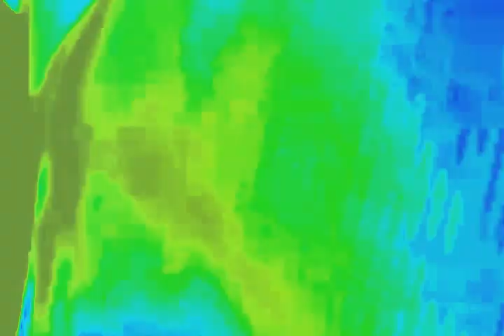Forgetting to turn off the smartphone when laying in my pocket.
Boots & waders all seasons. Only boots.